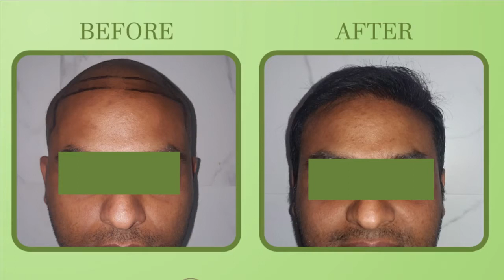Patient Review on Hair Restoration Treatment, Hair Transplant Surat, Anand, Rajkot, Mumbai, Pune